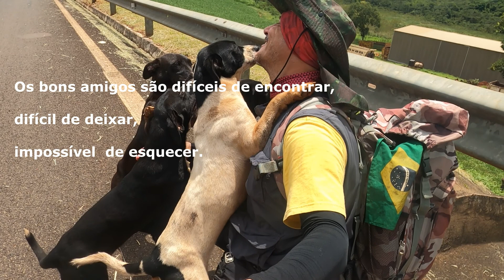#176 Viagem a Pé - Batatais / Franca - SP EP.3/4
Amigos a gente não procura.